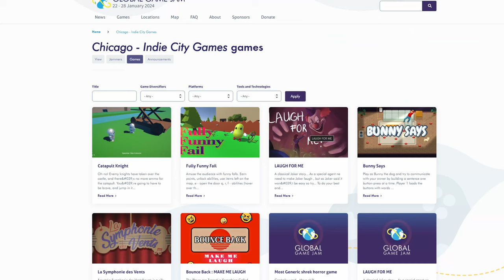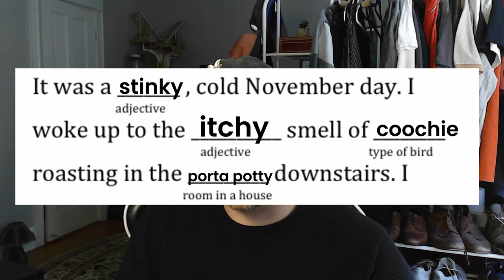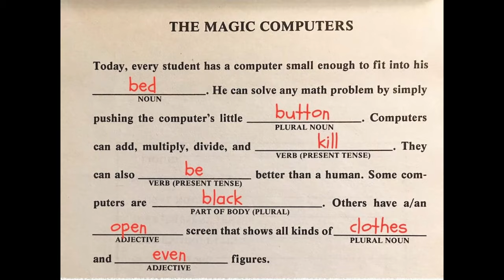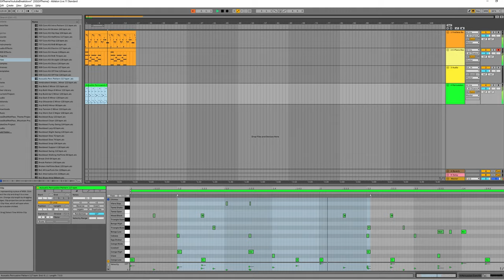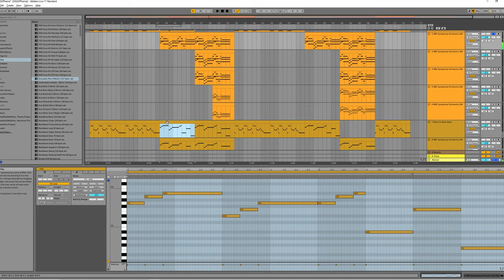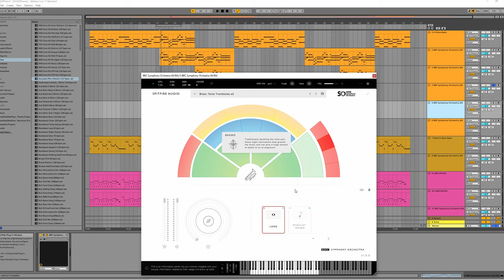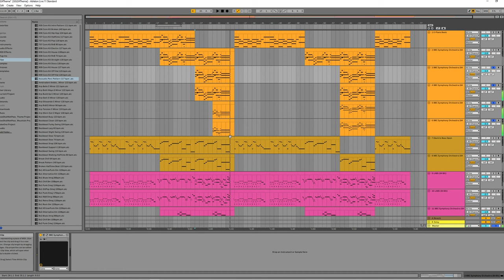MAKING a 48-hour GAME about Bunny the dog | Deep Dive #1: Bunny Says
I made a game in 2 DAYS with 2 FRIENDS about Bunny the Dog called Bunny Says.

00:00 - Intro
00:55 - About me
01:25 - What is 'Bunny Says'
05:27 - Peak Under The Hood: Making the Music
12:29 - Gameplay footage
15:06 - Future Deep Dives
16:32 - Thanks for watching!